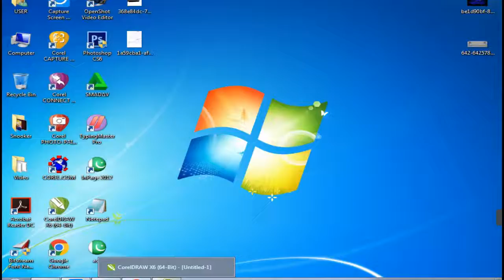how to make 3d effect in corelDRAW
You want to learn Graphic Designing?
My name is Muhammad Kashif and I am here to teach you every detail you want to learn for free. I am started with
corelDRAW and also have plans for other softwar in future.
The purpose of my channel is to provide knowledge of graphic designing field to each one who want to learn graphics designing from beginning to professional level .